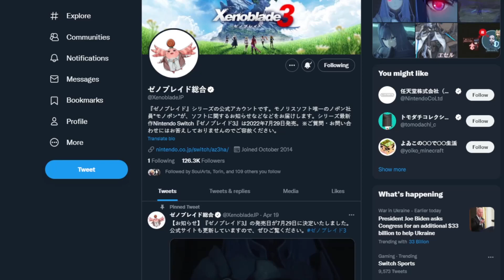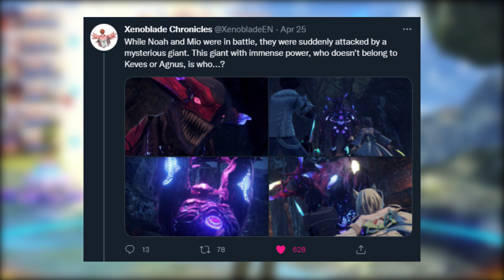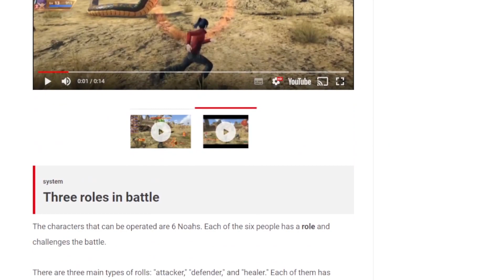MID BATTLE ALLY SWITCHING! | Xenoblade Chronicles 3 News Round-Up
In this video we take a look at the all the news that Monolith Soft dropped after the trailer. We'll be going through the XenobladeJP Twitter and the Xenoblade Note Vol. 2, which gives us a lot of new info on the combat system! The new footage also shows us some other things and secrets, and I have found a bunch in this video!

I'm gonna stream more often, so if you want a to play against me, make sure to follow with notifications!